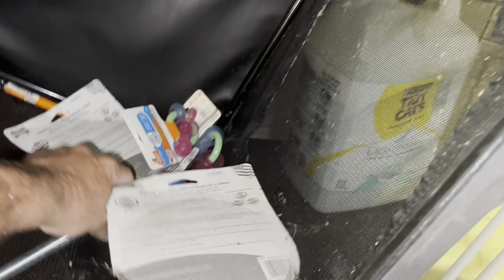Another ABANDONED baby needs rescue!